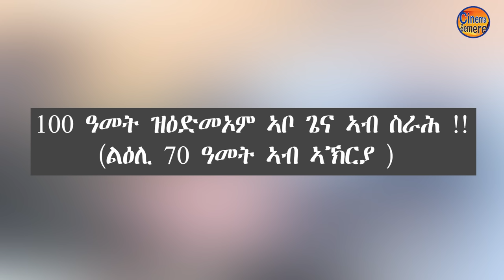NEW ERITREAN INTERVIEW Yonas Show 100 ዓመት ዝዕድመኦም ኣቦ ጌና ኣብ ስራሕ !! ልዕሊ 70 ዓመት ኣብ ኣኽርያ